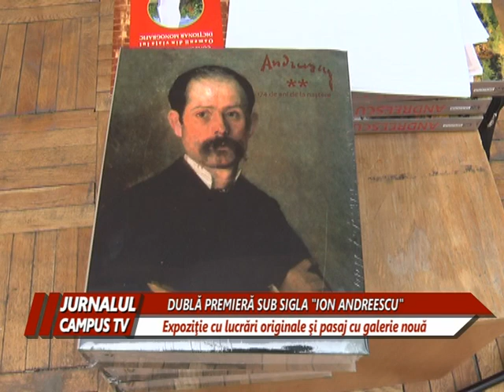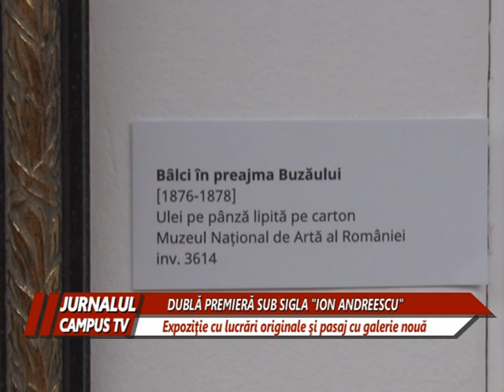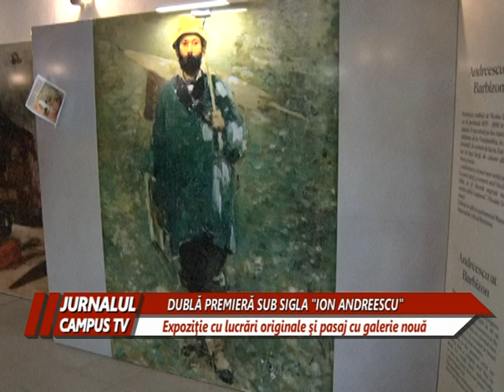EXPOZIŢIE CU LUCRĂRI ORIGINALE ION ANDREESCU